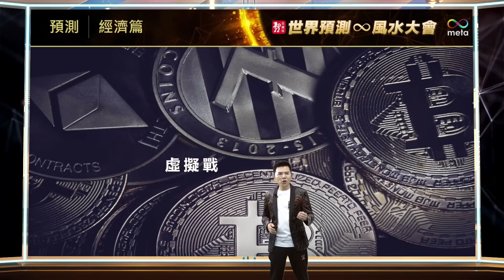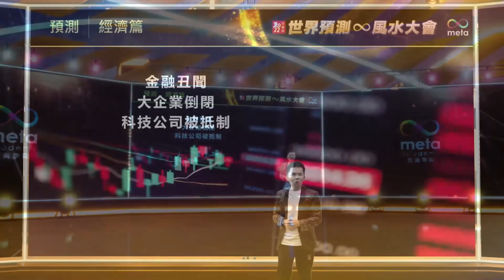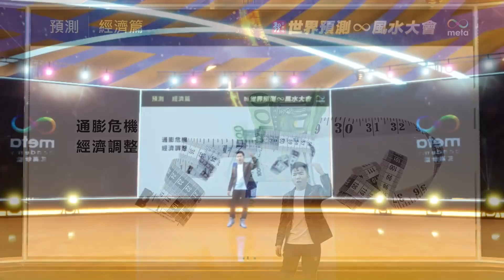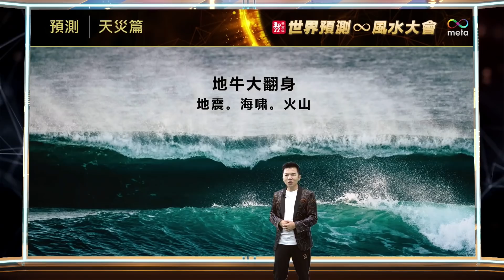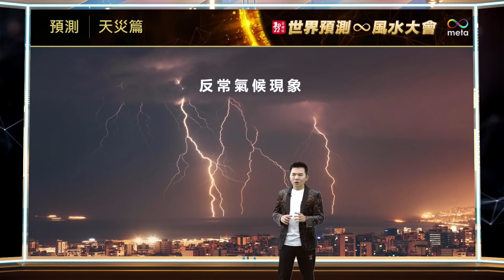【2022年世界預測-下集】這些預言正在發生。拿督鄭博見DAC （2022年1月16日）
2022年1月16日的預測大會，原來已預測了現在正發生的世界事故。接下來會怎樣呢？
應驗的預言：
1. Omicron取代所有病毒株，把世界帶向流行病
2. 西方國戰亂：俄國入侵烏克蘭
3. 多處大爆炸+轟炸機炸毀建築物：俄軍大肆轟炸
4. 能源危機：石油短缺及價格暴漲
5. 大水患：澳洲洪水患
6. 地震：湯加國大地震，影響範圍極廣。印尼地震

📌 拿督鄭博見之命理/風水/玄學企業諮詢，讓你懂得一生軌跡，教你策略成為贏家。請登入網站了解詳情：

📌  Meta Academy臉書以及微信公眾號，獲取更多免費的玄學資訊
微信號：MetaGroup

📌 加入玄商學院Telegram頻道，獲得第一手玄學獨家資訊